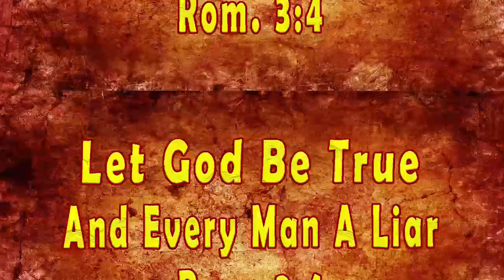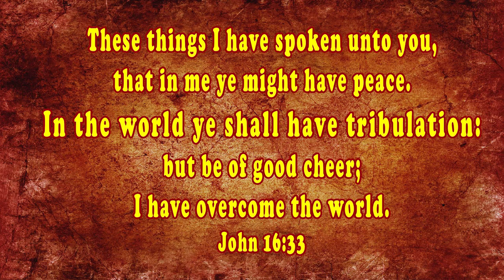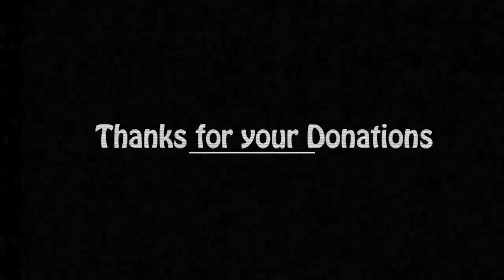Who Are The Tribulation Saints?